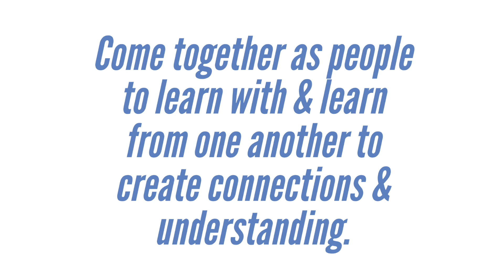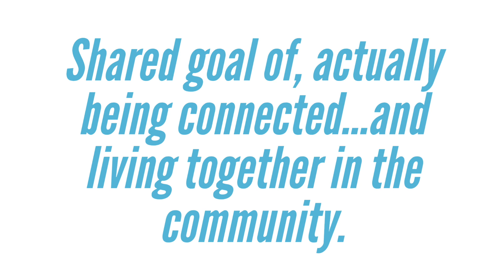Community Engagement Circles promo and testimonial video- April 2021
Learn more about SAV virtual Community Engagement Circles— hear testimonials from community members describing the impact they believe the circles have for them personally, and for the community as a whole.